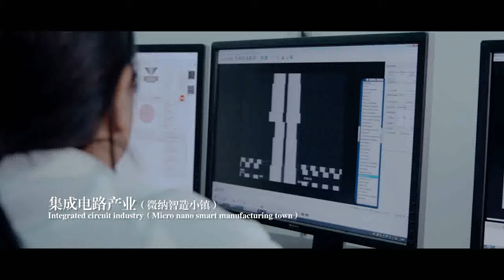New promo of Hangzhou’s Lin’an district unveiled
A new promo of Hangzhou’s Lin’an district was unveiled recently, showcasing its strength in ecology, humanity, development and harmony. Take a look!